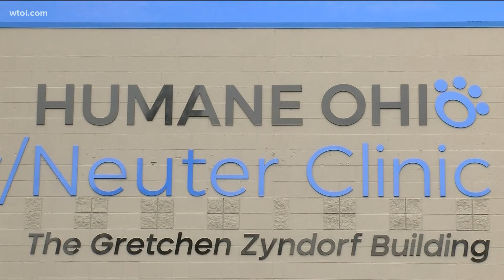Laura Simmons-Wark discusses how we can help keep animals safe and healthy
Spring is the busiest time for kittens at Humane Ohio. Laura Simmons-Wark joins us to talk about animal health and safety.